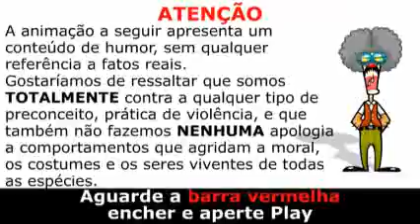As Pessoas Mais Inteligentemente Burras da Terra 1 - Mundo Canibal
Se vc gostou desse video e que assistir mais videos como esse é so entra no site oficial do Mundo Canibal